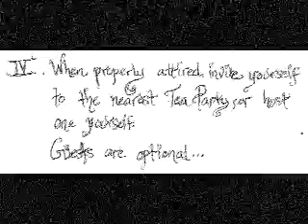Emilie Autumn - Lessons In Being A Wayward Victorian Girl (Rule No.4)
When properly attired,
invite yourself to the nearest tea party
or host one yourself. Guests are optional.

Video is from her album "Opheliac"